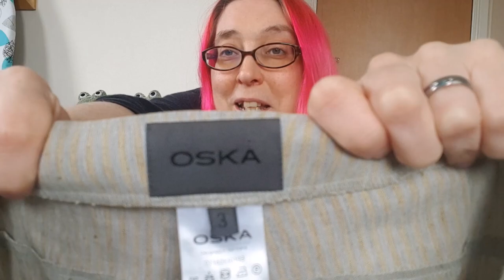Another Rambling Update with Charity Shop Clothing Haul to sell for profit on eBay Business Account!